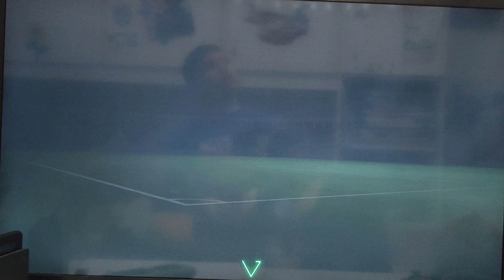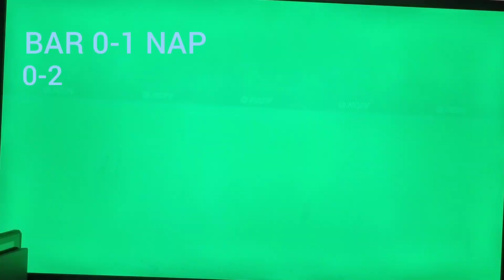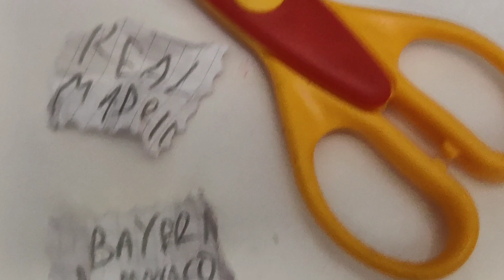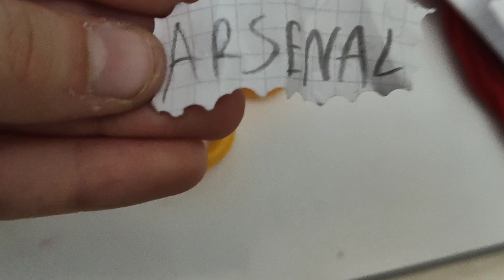BARZA VS NAPOLI SU FC 24.BRZP!.